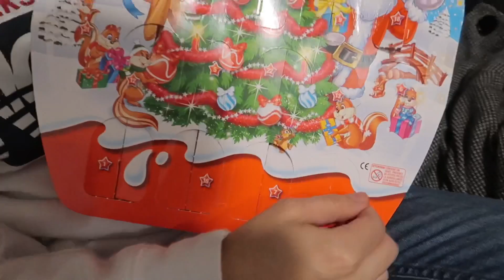🎄VLOGMAS 2019 DIA 20🎄QUEREMOS DISCULPARNOS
Hola! Mi nombre es Alex, un mexicano viviendo ahora en París ! Casado con Ben, mi güero francés 🥰
 Mi canal trata sobre mi vida en general, demostrar que la vida tiene muchísimos colores y que todos podemos y debemos ser felices a nuestra manera, agradeciendo lo que tenemos y lo que somos, recuerda que nuestro propósito en este mundo es ser felices ante todo

Mi EQUIPO:
Mi camara Canon G7x mark II
Manfrotto Small Tripod